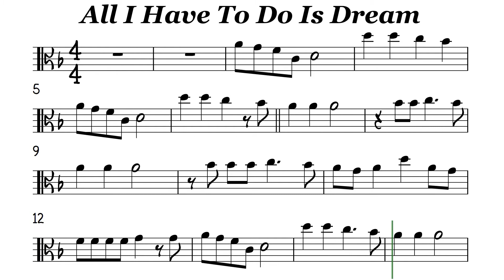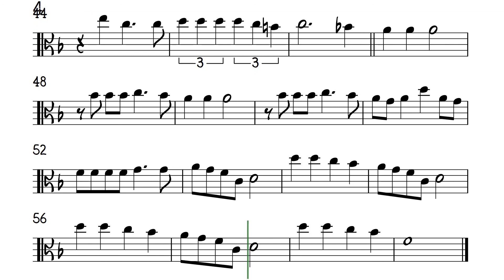All I Have To Do Is Dream Viola Sheet Music Backing Track Play Along Partitura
Everly Brothers